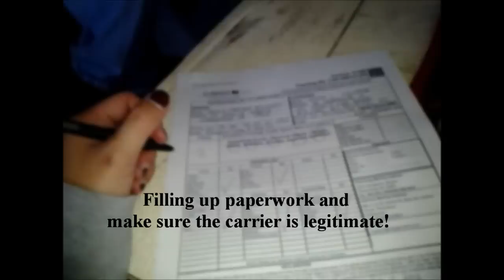Sending Balikbayan Box To The Philippines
My third Balikbayan box using Cargo International. From USA to Philippines with love.